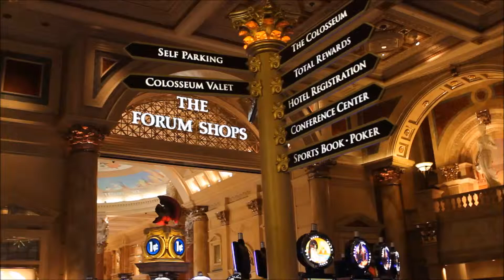Путешествие по США: Caesars Palace Forum Shops, Part I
Priceless experience!